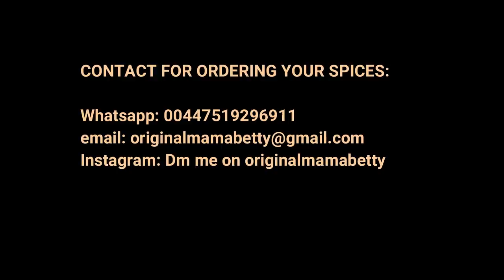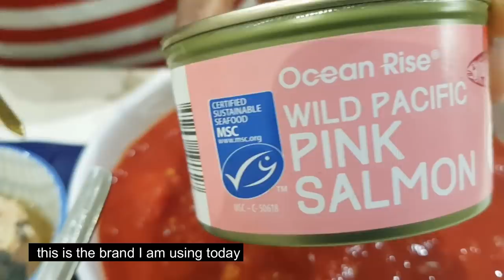HOW TO MAKE MY SIGNATURE EGG STEW RECIPE. MUST TRY!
Ingredients:
Sun flower oil
2 chopped tinned tomatoes
3 large white onions
1 tbs of tomato puree
1 tin of pink salmon fish
6 medium size eggs
salted cod fillets
2 spring onions
2 scotch bonnet peppers
ginger
4 cloves of garlic
1/2 bell pepper
1/4 tsp OMB Jollof herbs and
spice blend
1/4 tsp of nutmeg
2 bay leaves
salt to taste
a sprinkle of fresh parsley
For pictures of other recipes and other recipe information follow
Mama Betty on: